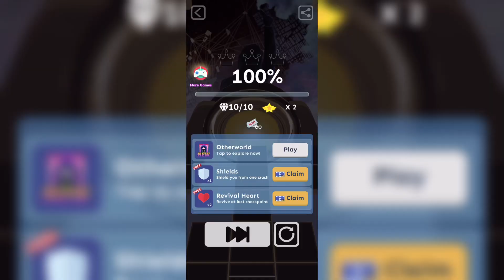Rolling Sky: Faded (Mix) by Dj Lloyd drop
Credits to @djlloyddrop1689 for the faded mix!